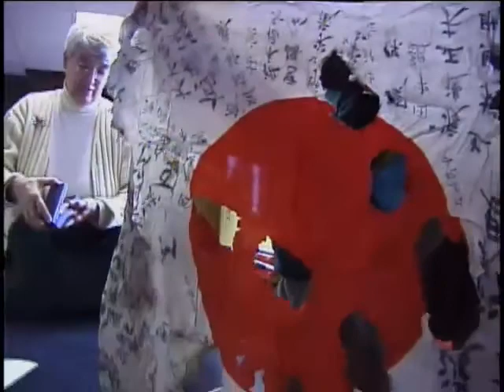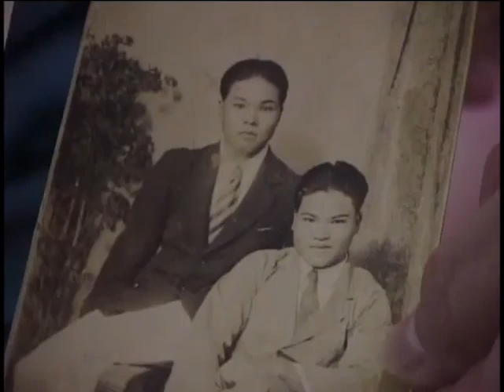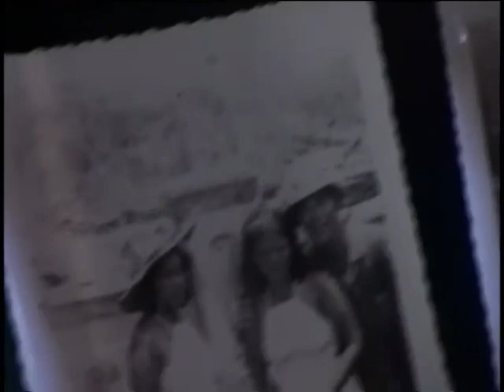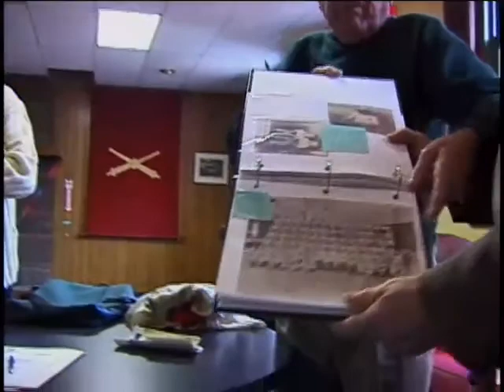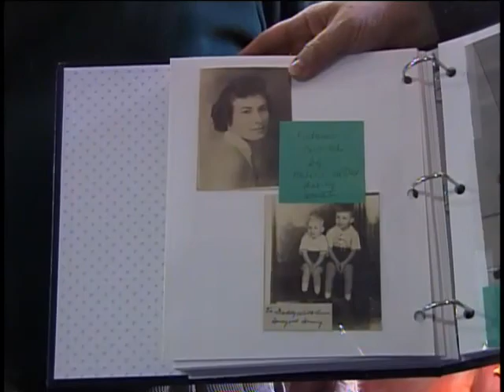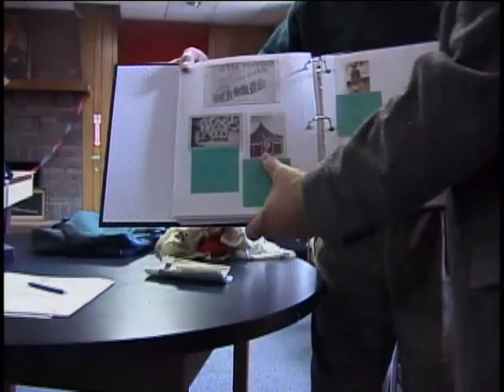Melvin G. LaDue, Corporal, US Marine Corps, World War Two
Corporal Melvin G. LaDue
DOB: 30 May 1919
Place of Birth: Parma, NY
Inducted: 22 May 1944
United States. Marine Corps. Division, 6th
Service injury: Yes
20 November 2001
Rochester, NY
Being wounded
Combat
BAR as a weapon
LaDue, Melvin G.
Guadalcanal
Guam
Okinawa
Saipan
BAR man
Was acting sergeant